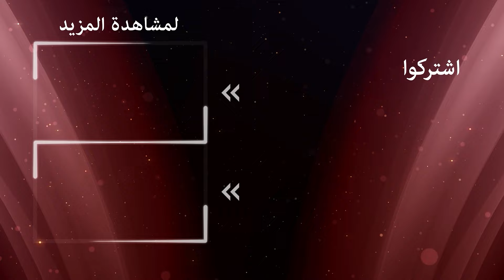سيكون ثمن حبها هذا هو موتها | الوردة السوداء الحلقة 20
فتون غير قادرة على اقناع قدرية بزواج ملك | الشرف غالي يا بنت

امرأة لم تغطي يديها أي أرض إلا تراب حديقة فيلاش، ورجل أدان هذه المرأة  لقد فعل ذلك للتغطية على كذبة. وعندما لا تتوقع ذلك، تبقى المرأة مع الحقيقة.
الآن تدعوه الحياة إلى القتال من أجل من فقدهم. تتطلب حياته الدفاع عن أبنائه والولادة من جديد في الأراضي البعيدة.

إنتاج: أفشار فيلم
المخرج: ميرت ساراشولو
المؤلفون: إلهامي جانجا أوغلو، سما إرجانكون

ممثلين:
أوسلو
أزجي أساراجلو
هلال التنبيلك
مسعود أكوستا
أوجون كابتان أوغلو
هوليا دويار
شريف سيزر
ميرت يازيتشي أوغلو
سويدا ارجين
إيتشا أيشين توران
إليدا تشويك
أردي الكاش
هجوم جون
تورهان سلجوق يرليكايا
بورك جانكات
كارابولوت الأصلي
صودا ارغينجي
أخيلية الماس
فيزان سويسري
دنيز دورمان
أوزجان دنيز